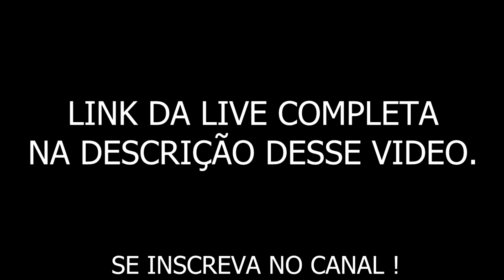PATINETE FOSTON S12 E FOSTON S13 PRESTAM ? VALE A PENA?